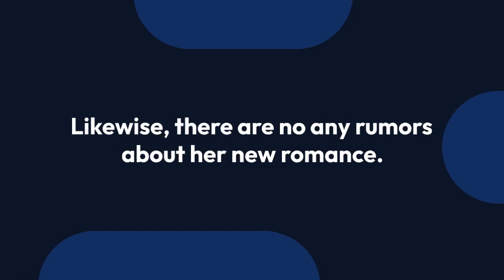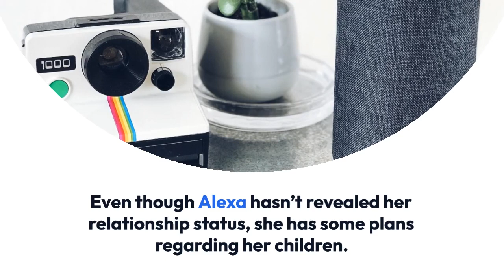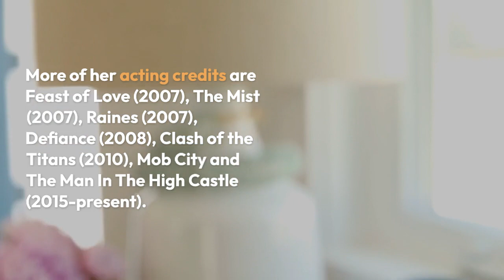Alexa Davalos Talks On Giving Kids A Consistent Life After Getting Married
For the gorgeous actress Alexa Davalos who portrays the character of Juliana Crain in The Man in the High Castle, life has been full of a hectic routine. She has somehow managed to portray all her characters with ease despite such a unmanageably busy schedule. But does she have a boyfriend to attend or a family to look? Or is she blessed with a loving husband?

Thirty-four years old beautiful actress Alexa Davalos, who was previously known for dating Josh Lucas from 2006 to 2008 hasn’t talked about her relationship status openly. She neither has been spotted with her new love interest or boyfriend till this date.

Likewise, there are no any rumors about her new romance. Since she ended her affair with Josh Lucas, her love life has always been behind the curtains. Is she single? Or is she maintaining privacy in her love life? Well, the answer to this question is still a mystery.

Even though Alexa hasn’t revealed her relationship status, she has some plans regarding her children. When Alexa attended The Late Show with Stephen Colbert earlier this year, she revealed that she wants to give her kids a consistent life after she gets married.

As the only child of Elyssa Davalos and Jeff Dunas, Alexa spent most of her childhood in France, Italy, Los Angeles, and New York but she wants her kids to attend one house and one school.